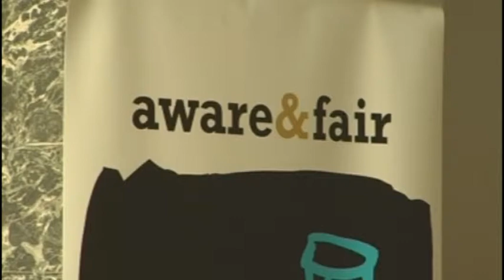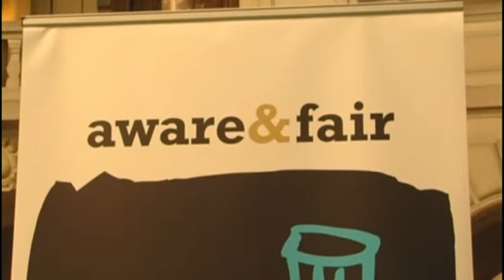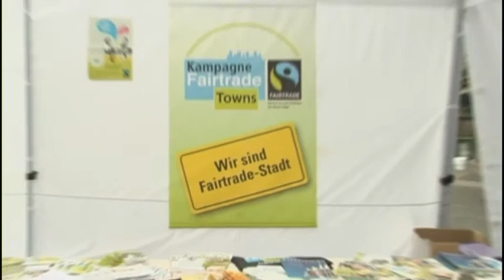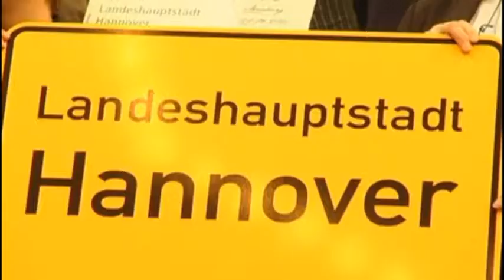Oktober 2011 - Hannover Hauptstadt Fairer Handel - blickpunkt.umwelt